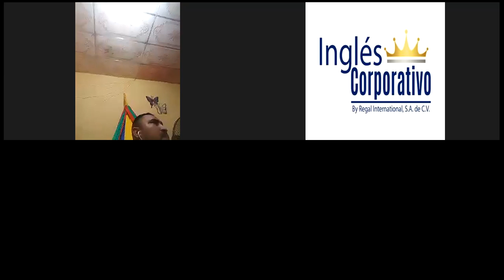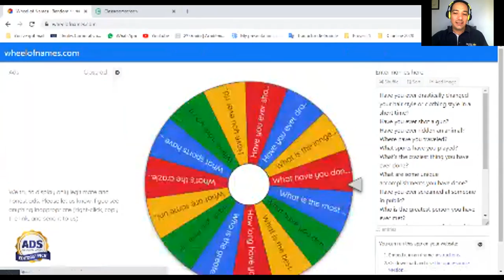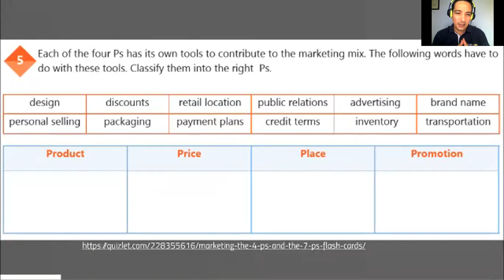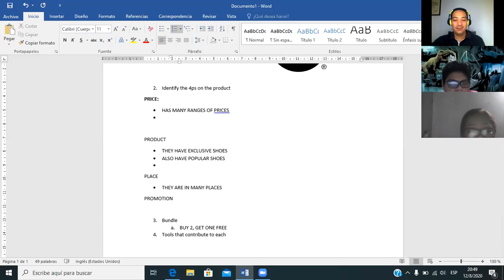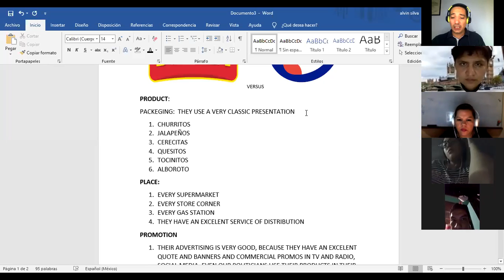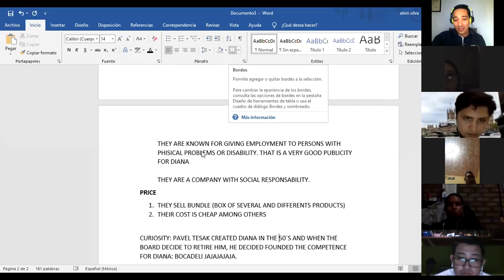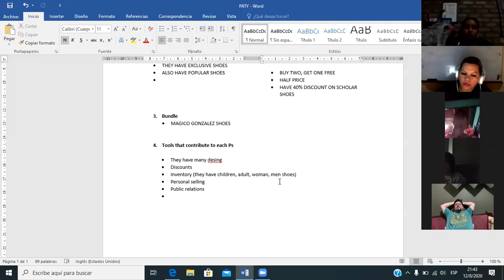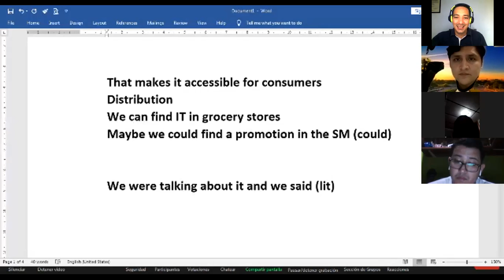Ingles Corporativo-Videoconferencia #8 Analyze a national product and price.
Videoconferencia #8 Analyze a national product and price.